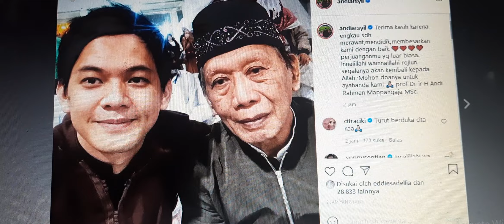INNALILLAHI, AYAHANDA Andi Arsyil Meninggal Dunia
Kabar duka datang dari keluarga Andi Arsyil. Sang Ayahanda meninggal dunia. Andi Arsyil menyampaikan kabar duka di akun Instagramnya.